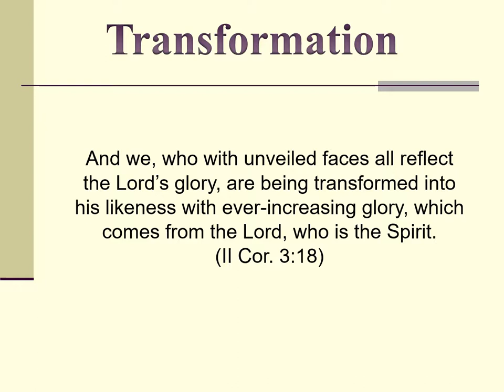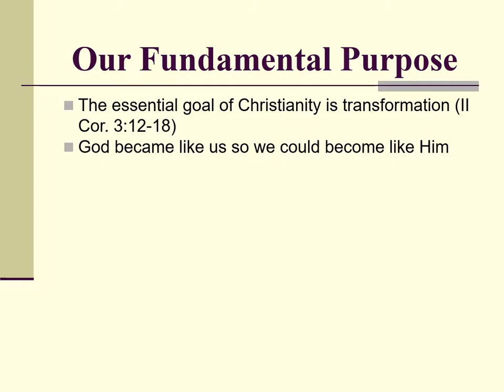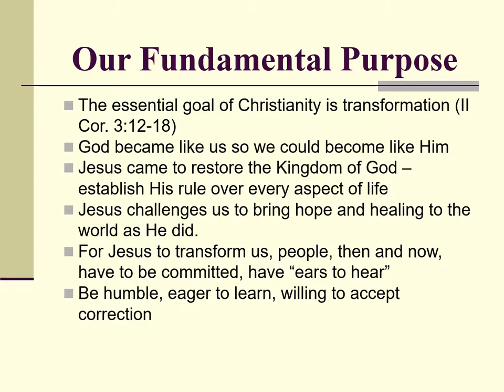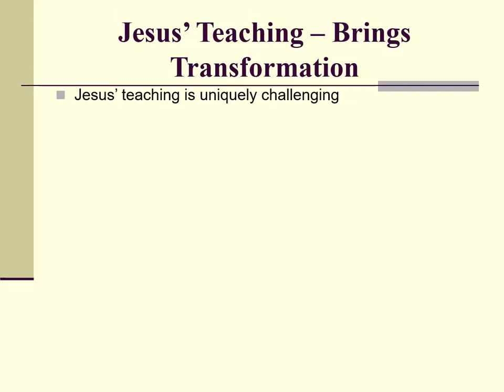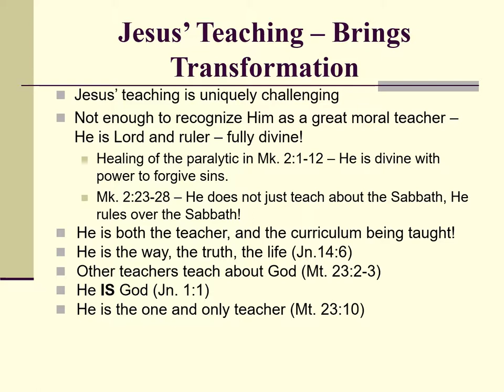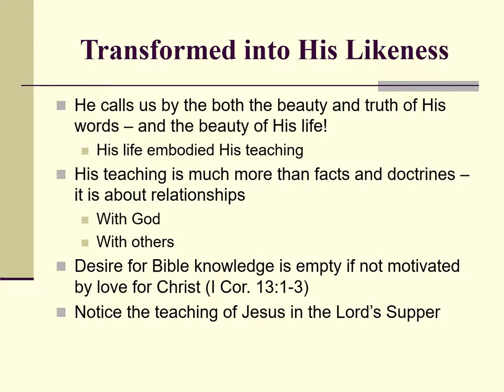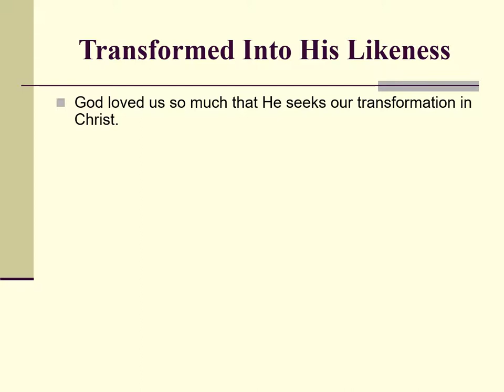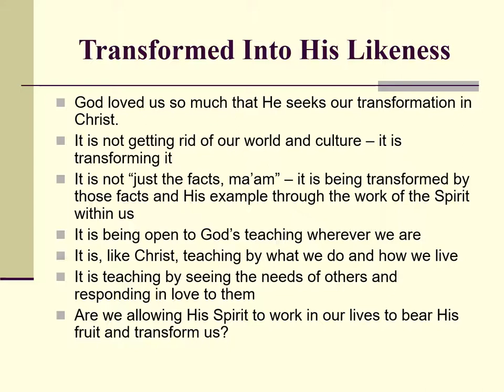Transformed into His Likeness